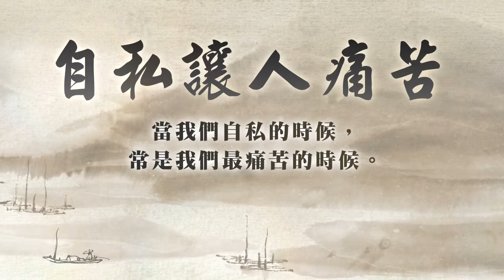靈鷲山智慧心語－自私讓人痛苦